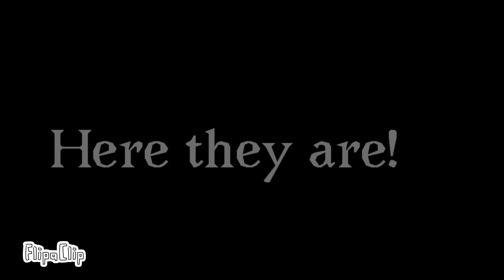Casting Call Results for Ryeen and Patricia!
The results are here! So i can advance episode 6 faster! I just need Scar's lines and Remus's lines! Hopefully I can try to get ep 6 out by January!

Ryeen: @vinnspants
Patricia: @Imovedchannelsookkk